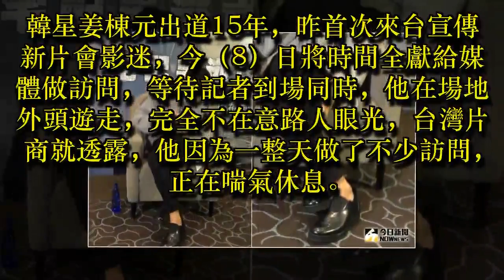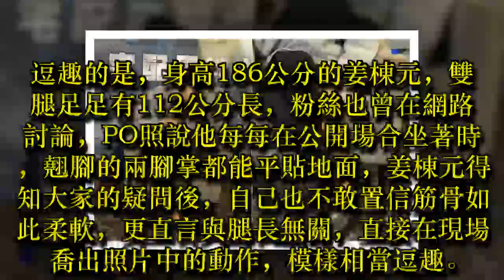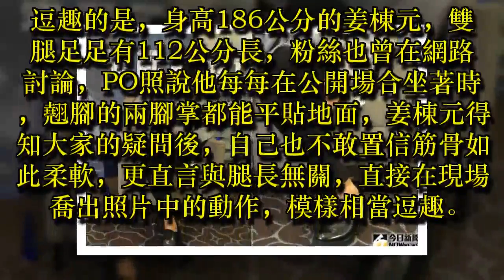幕後／姜棟元腿長112公分 翹二郎腿兩腳掌平貼地面